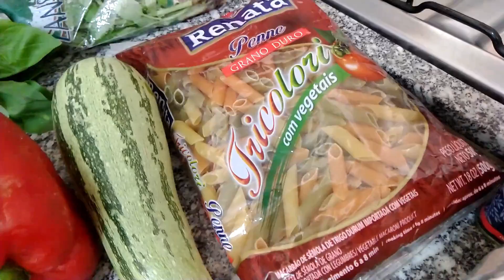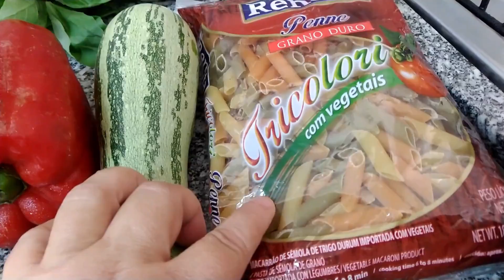SALADA DE MACARRÃO MEDITERRANIA (ESPECIAL VERÃO)VOCE NUNCA COMEU NADA IGUAL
MEIA BERINJELA
MEIO PIMENTÃO VERMELHO
MEIO PIMENTÃO AMARELO
DOIS TOMATES
7 DENTES DE ALHO
1 ABOBÓBRINHA PEQUENA
LIMÃO PARA TEMPERAR
HORTELÃ A GOSTO
MANJERICÃO A GOSTO
MACARRÃO TRICOLOR OU DE SUA PREFERENCIA